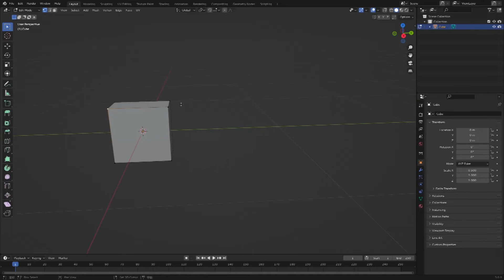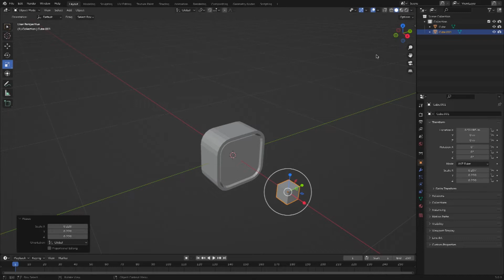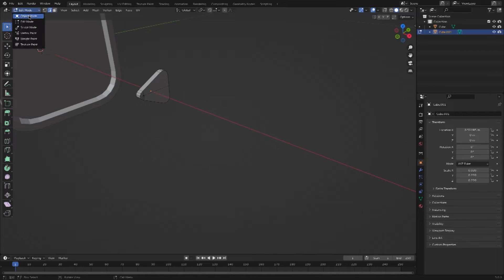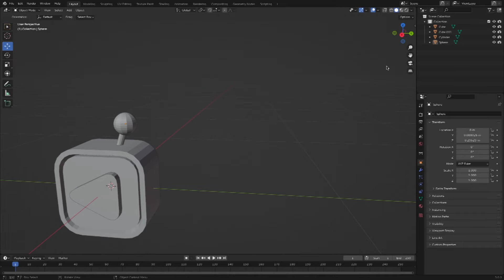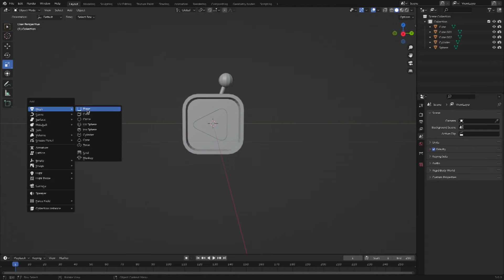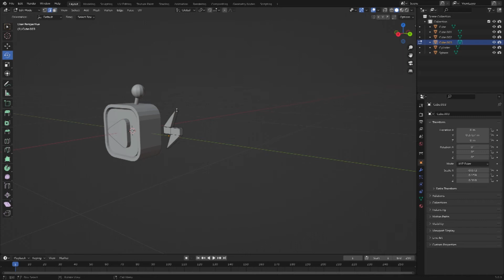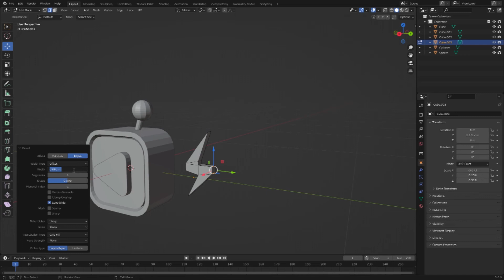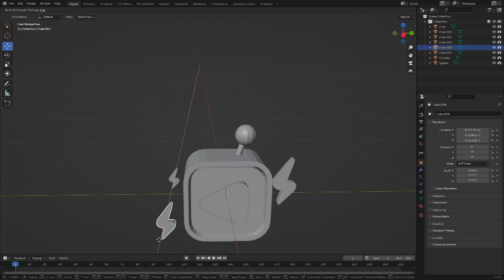blender|小電視初模建置|超生手|扁形方塊狀|認識點線面|編輯模式|導角|環切|全選線|內切| 三角形|閃電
kkujoy.pixnet.net裡面有一個blender學習筆記；也可以參考